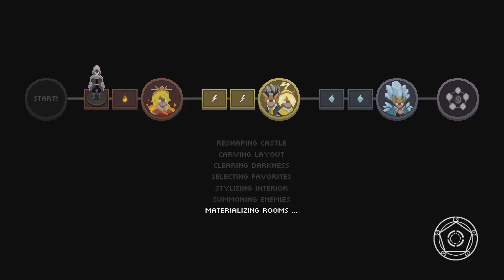WIZARD OF LEGEND - Diamogli un'occhiata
In questa rubrica recensirò alcune piccole gemme presenti all'interno nel Game Pass, non perdetevele!

Il titolo di oggi è Wizard of Legend, Dungeon Crawler di pregevole fattura.

Buona visione!